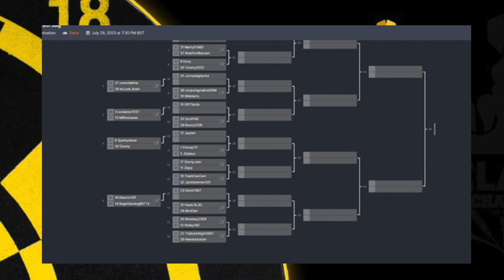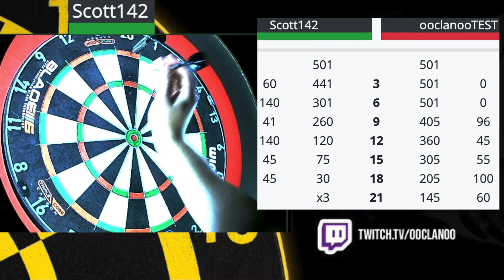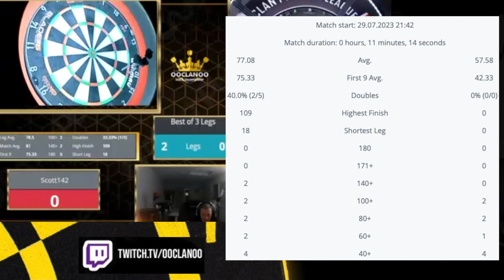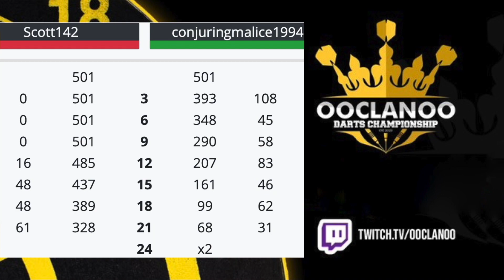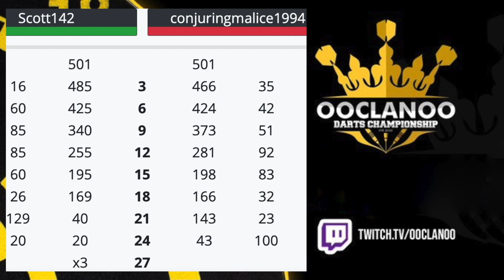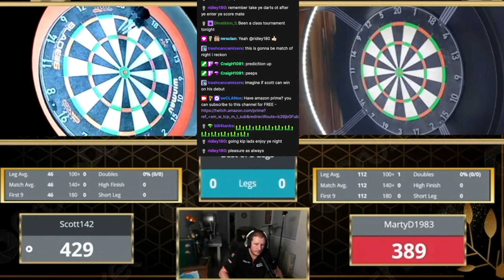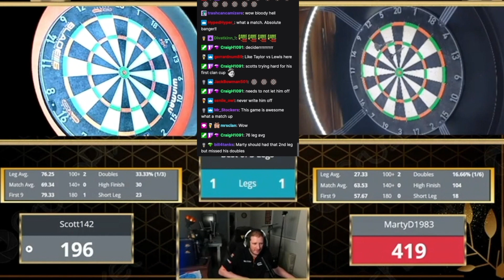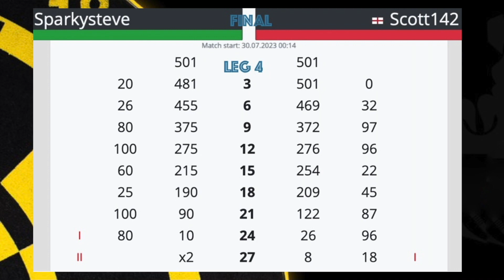ooCLANoo Double-In/Double-Out Online Tournament Twitch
ooCLANoo He Runs Online Dart Tournaments, All For Fun If You Want to Play Follow Him On Discord To See Up Coming Events